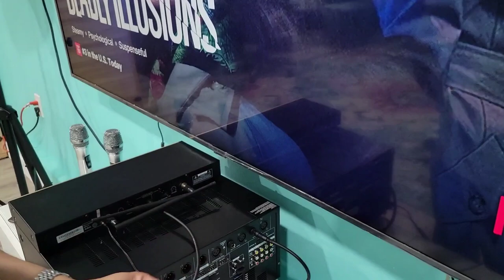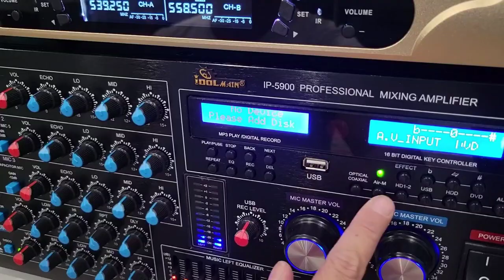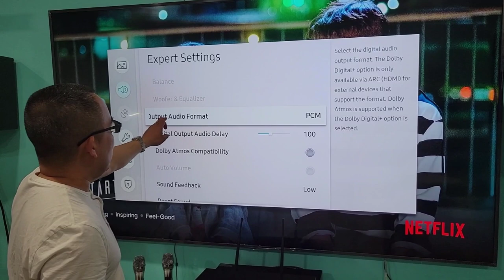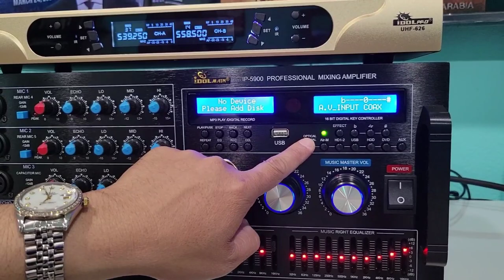Hướng dẫn setup dàn máy Karaoke hát từ YouTube App trên TV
Cách gắn Chân cho Loa, gắn Optical cho Amplifier